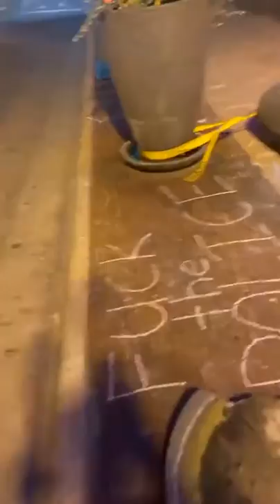Occupy City Hall: Flower Pot Crime Scene (July 18th, 2021)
On this episode of Occupy City Hall, the May 30th Alliance films the Rockford Police Department responding to a flower pot being knocked down outside of City Hall near the occupation. WE OUTSIDE!